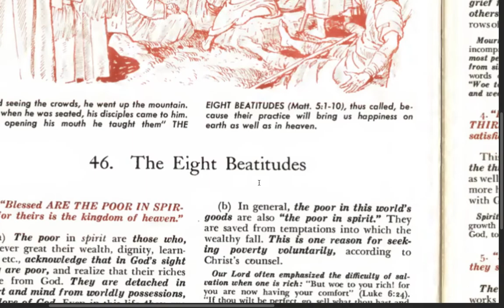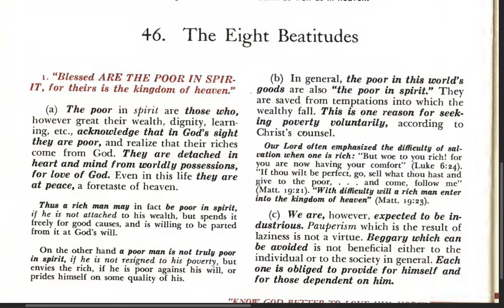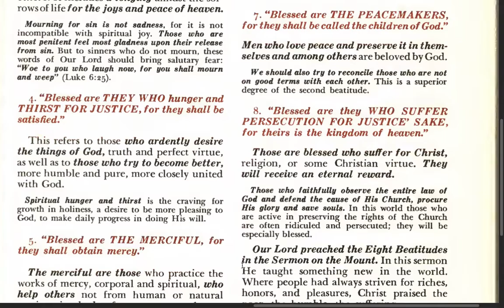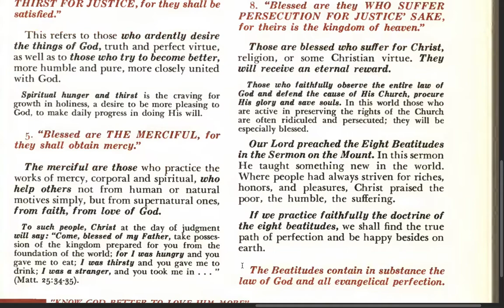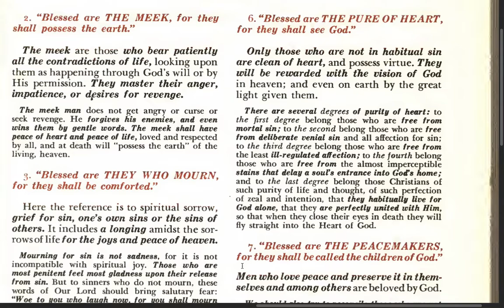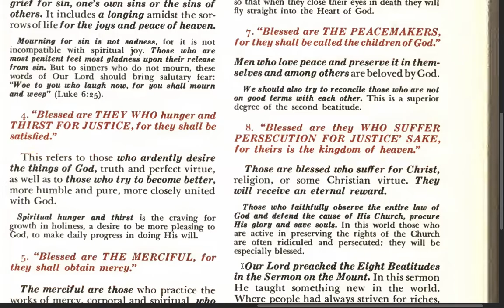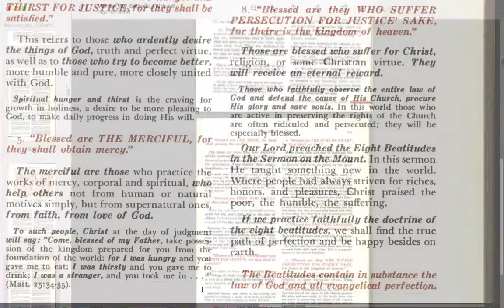Lesson 46 - THE EIGHT BEATITUDES - Bishop Louis Morrow (My Catholic Faith, 1962 ed.)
What are the EIGHT BEATITUDES?